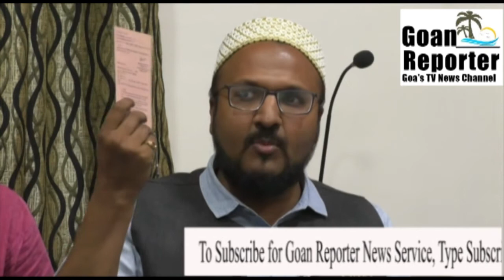Goan Reporter TV News Channel:Campaining ends in Goa for Loksabha and Bypolls, CEO Press Conference